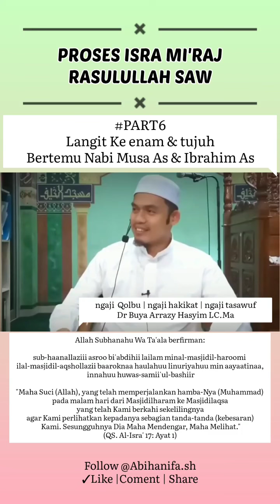PERJALANAN ISRA MI'RAJ NABI MUHAMMAD SAW